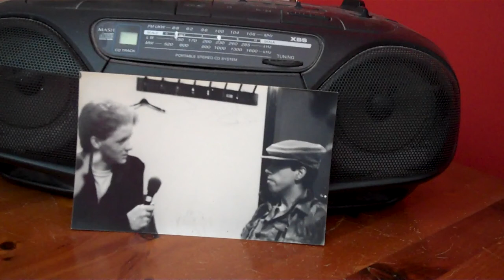Mick Jones & Kosmo Vinyl Part 2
Mick Jones & Kosmo Vinyl of The Clash , interviewed back stage at Derby Assembly Rooms by Haddon Smith for Radio Derby youth programme Barbed Wireless , hosted by Terry Christian . Summer 1982 .